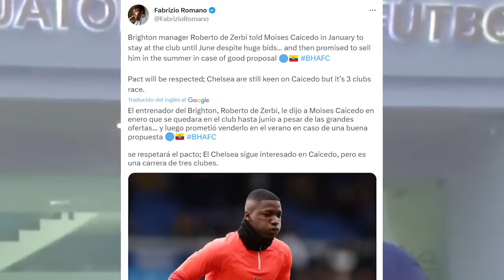BOMBAZO! FABRIZIO ROMANO CONFIRMÓ QUE BRIGHTON SE DESPIDIÓ DE MOISÉS CAICEDO PARA VENDERLO A CHELSEA